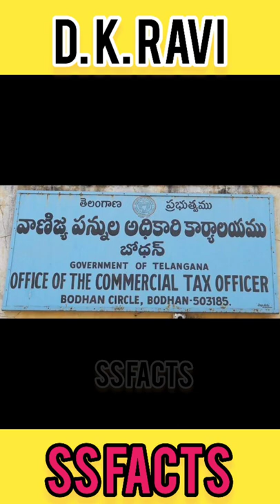🙏 Inspirational story of an IAS | DK Ravi | SS FACTS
An Inspiration for all of us DK Ravi| INTERESTING FACTS IN TELUGU| SS FACTS

About Us
Welcome to the SS FACTS Channel. Here, we upload videos on some of the most diverse and interesting topics based on real facts.